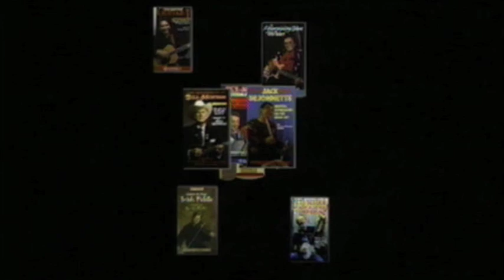"A Lesson with Steve Earle: Guitars, Songs and Picking Techniques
Includes music and tab

Take a lesson with one of the most celebrated singer/songwriters of our time! A master storyteller, Steve Earle crafts his powerful songs with basic chords and a two-finger picking style that is eloquent in its simplicity. His music combines folk, blues, alt-country, and rock styles in a powerful, instantly recognizable genre all its own.

This unique video gives us two hours of great songs, stories, details about Steve’s guitars (he’s a well-known collector) and insights into his writing process. Best of all, it provides the means to play nine of his iconic songs: Tennessee Blues, Sparkle and Shine, Ft. Worth Blues, Hometown Blues, South Nashville Blues, This City, Satellite Radio and Copperhead Road.

00:00 Introduction
00:44 Nashville Blues
03:25 Discussion
04:31 Turnaround
07:04 Lighting Hopkins